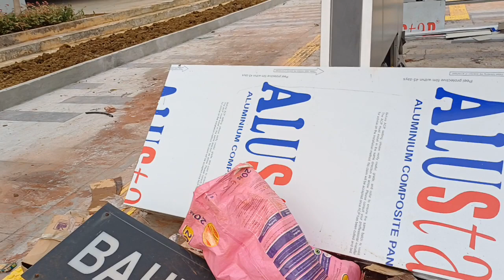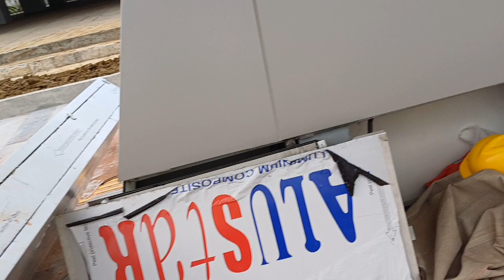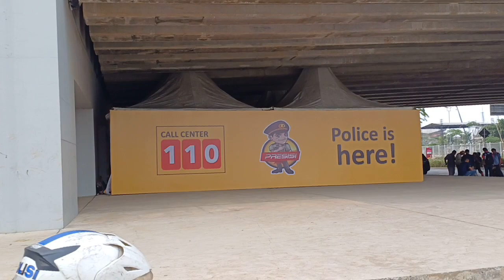Perkembangan pembuatan Taman di TROTOAR Baru, samping Ramp Barat JIS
Sebelah kiri TROTOAR sudah dihamparkan Tanah. Nantinya akan ditanami.

Taman di tengah TROTOAR sebagian sudah ditanami Bunga Bougenvile.